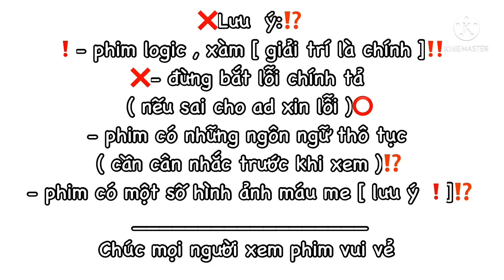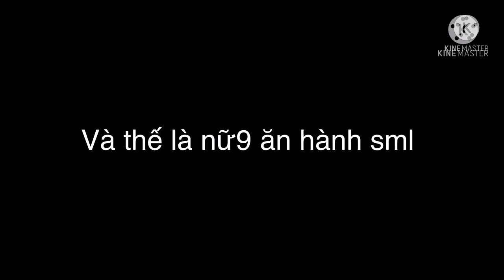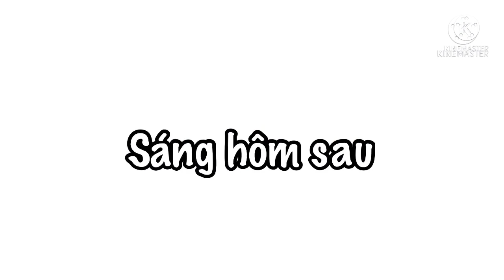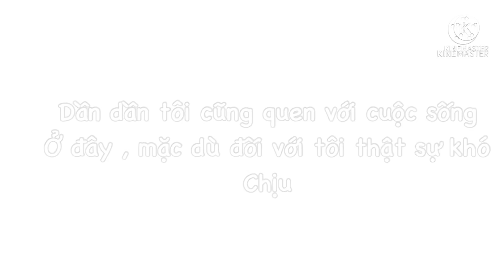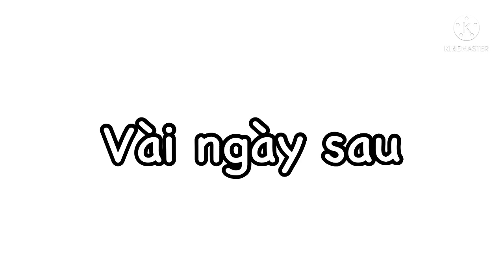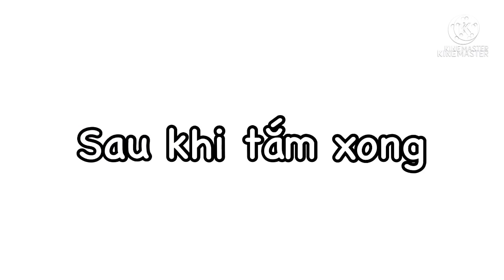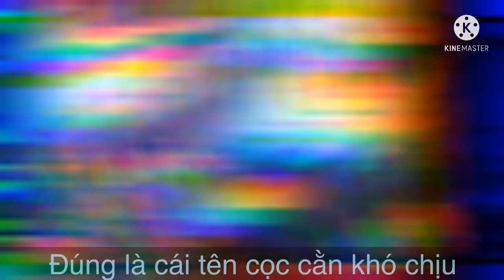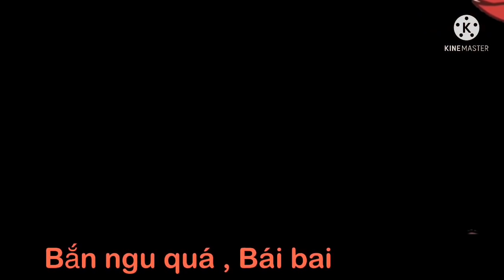phim :Cái gì ?! Tôi ... Lại thích cái tên khó ưa đó ư..?! // GLMM // gacha life// by : Zhun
Phim : Cái gì ?! Tôi ... Lại thích cái tên khó ưa đó ư..?!
-Thể loại : viễn tưởng , ngôn tình , học đường,...
- thời gian làm :1 tháng
___ Lưu Ý 📌 ____
- Phim có thể không phù hợp với một số thành phần người xem
- phim có yếu tố logic cao
- sai chính tả nhiều ( nếu sai mong mọi người bỏ qua cho sự sai sót )
- phim chỉ mang tính chất giải trí
- không coppy video dưới mọi hình thức
- bản quyền video này thuộc về Rose
- không up load / spoil phim khi chưa có sự đồng ý của chủ kênh
- mượn ý tưởng phải xin phép và có sự cho phép của chủ kênh